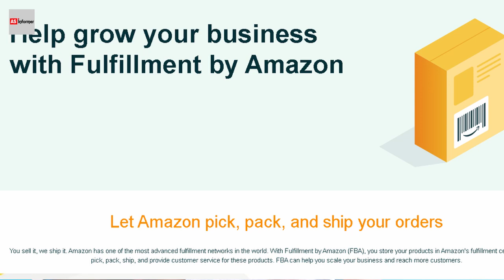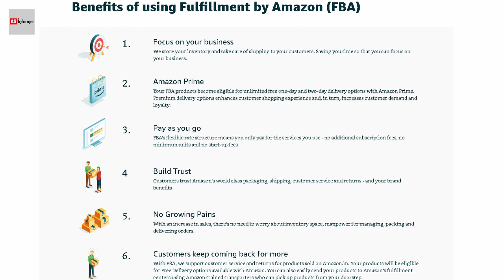What Is Amazon FBA ? Benefit of Fulfillment by amazon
What Is Amazon FBA In Hindi ?

In this video you will know about amazon fba i.e fulfillment by amazon aur iska benefit kya hai ye sab maine is video me bataya hu.